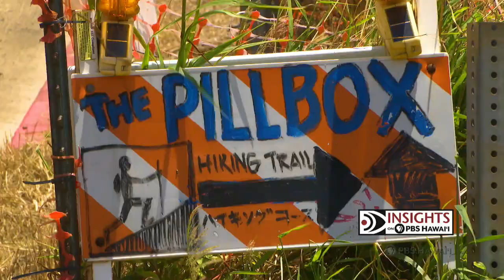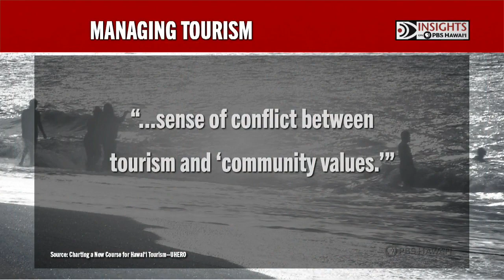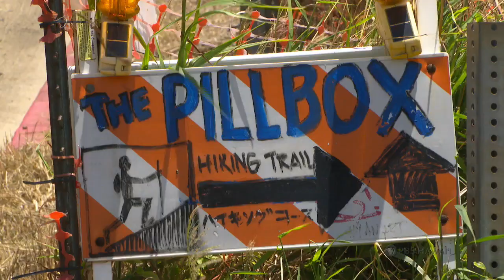Managing Tourism | Insights on PBS Hawai'i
Hawaiʻi’s tourist industry is thriving. Last year, nearly 10 million visitors spent almost 18 billion dollars here, according to the Hawaiʻi Tourism Authority. However, many residents complain of beaches and trails being overrun, and of the wear and tear on Hawaiʻi’s infrastructure. More and more, we hear people saying that the industry needs to be managed, but what does that look like?